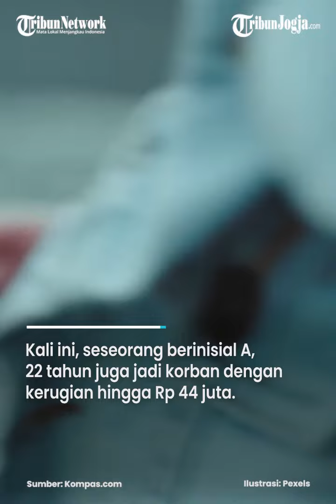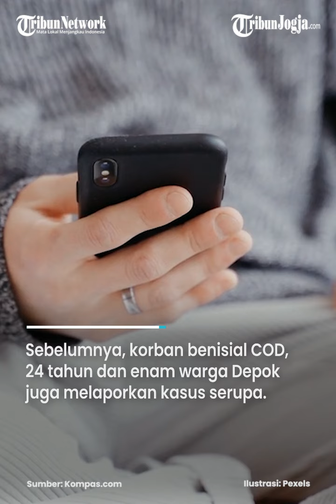CERITA PARA KORBAN BISNIS TIPU-TIPU, PEKERJAAN SAMPINGAN 'LIKE DAN SUBSCRIBE'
Kali ini, seseorang berinisial A, 22 tahun juga jadi korban dengan kerugian hingga Rp 44 juta.

Sebelumnya, korban benisial COD, 24 tahun dan enam warga Depok juga melaporkan kasus serupa.

Adapun COD mengalami kerugian mencapai Rp 48 juta. (*)

Editor : Mona Kriesdinar
Video : Afifudin
Narator : Noristera
Produser : Ribut Raharjo
(fif)

Sumber : kompas